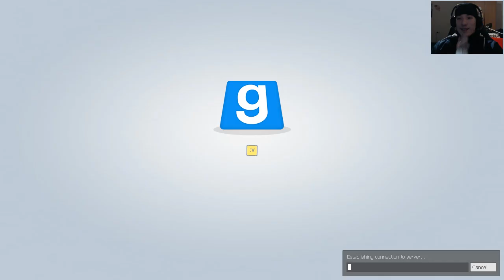B*tch ich fahr nen Babawagen | Trouble in Terrorist Town #22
Let's Play Garry's Mod - Trouble in Terrorist Town (PC)

WEITERE INFOS ZUM SPIEL:
«Garry's Mod»
Physik-, Sandbox-, Shooter-Spiel
Studio: Facepunch Studios
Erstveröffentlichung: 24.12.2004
Plattformen: PC